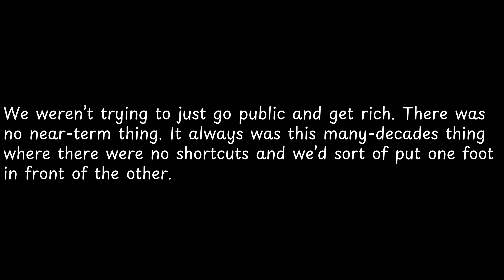We weren’t trying to just